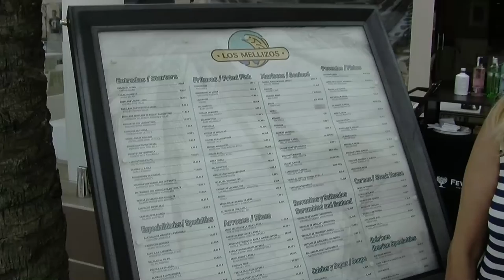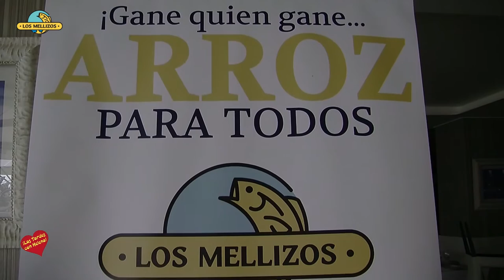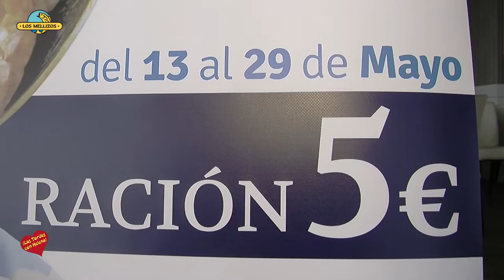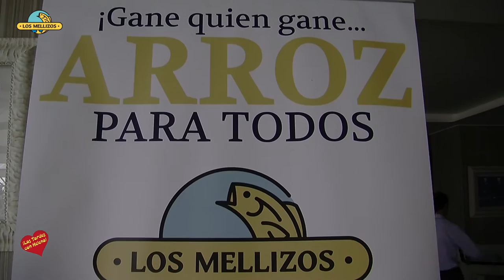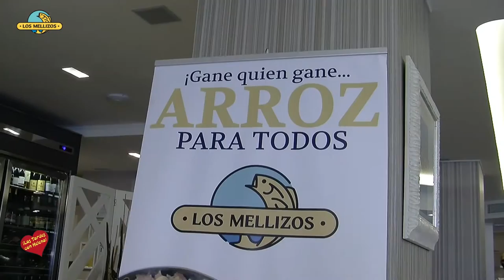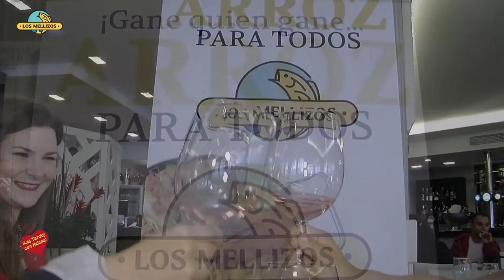GANE QUIEN GANE ARROZ PARA TODOS EN LOS MELLIZOS DEL 13 AL 29 DE MAYO DE 2016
Restaurantes “Los Mellizos” celebran desde el viernes 13 de mayo las jornadas denominadas “Arroz para todos” , que se desarrollarán hasta el domingo 29 de mayo. Los amantes del arroz podrán disfrutar de este cereal en todas sus vertientes, ya que la carta de estos días está diseñada para ofrecer 14 variedades de arroces y paellas con precios que parten de los 15 euros para 2 personas. Entre estas se encuentran la paella ciega, el arroz a la marinera y la paella vegetal, entre otras.

Este año, todos los restaurantes de la empresa familiar se unen para ofrecer estas jornadas. Casa Juan Los Mellizos, Los Mellizos Puerto Marina (El Mero) y Pescadería Los Mellizos ofrecerán arroces desde 15 euros para 2 personas y por otra parte, Los Mellizos Málaga, Saint Tropez Los Mellizos y Los Mellizos Marbella ofrecerán raciones a 5 euros y media raciones de paella a 3 euros; así todos los restaurantes de la empresa participarán en estas jornadas para el disfrute de los asistentes.
En este amplio abanico de posibilidades se incluyen desde la tradicional paella de marisco y el arroz caldoso hasta el arroz meloso con pulpo y verdura, la paella con costra o la negra con alcachofas.

“Los platos que mayor aceptación tienen entre nuestros clientes son la paella ciega y el arroz a la marinera, por ser los más económicos; y el arroz con carabineros por ser uno de los preferidos”; afirma Cristóbal Martín, jefe de cocina de Casa Juan Los Melllizos.
Uno de los principales secretos de estas jornadas, es precisamente la materia prima más básica para cualquier paella, es decir, el arroz. Los Mellizos confían para ello en la prestigiosa marca J. Montoro. Entre sus colaboradores también se encuentran Cruzcampo, Coca-Cola y Bodegas Marqués de Cáceres; este último ofrecerá un verdejo 100% y un rosado que sorprenderá por su calidad y frescura. Además de un rioja que está entre los mejores vinos nacionales, todos ellos a precio reducido.
“Arroz para todos” es la excusa perfecta para probar otras sugerencias de la carta habitual, como pescados a la sal, mariscos de primera calidad, y por supuesto, el pescaito frito procedente de la bahía. En su carta también se pueden encontrar carnes, ensaladas, entrantes y platos fríos.

Relaciones con la prensa:

Sara Torreblanca Ruiz